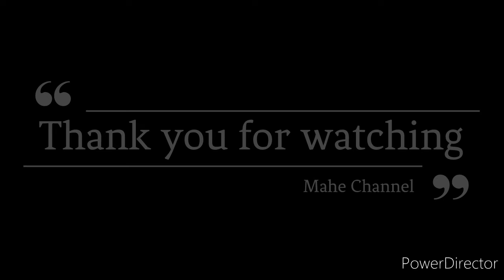TT Forehand drive training (beginner). Mahe and Suto